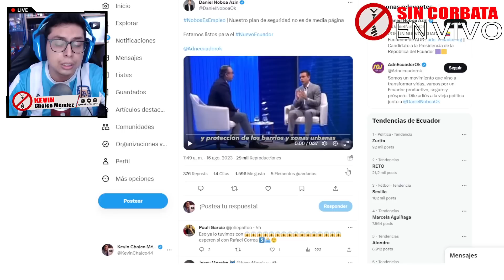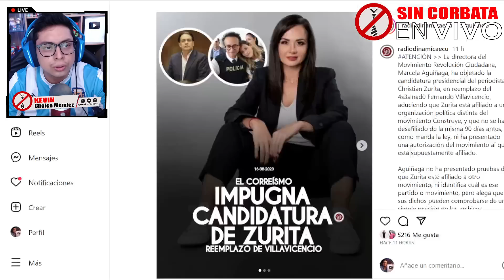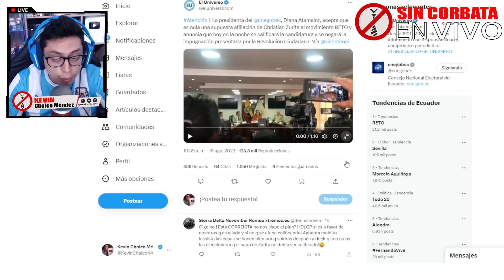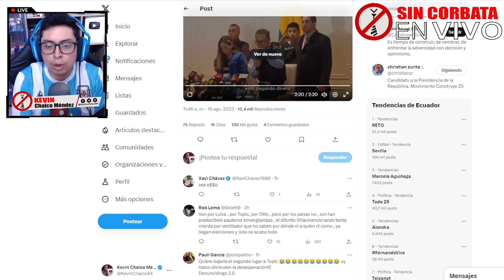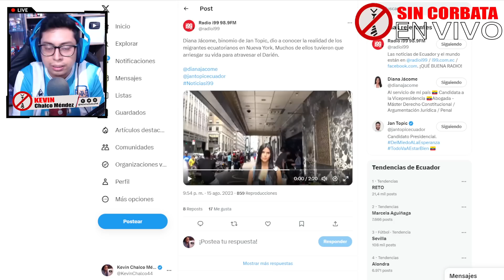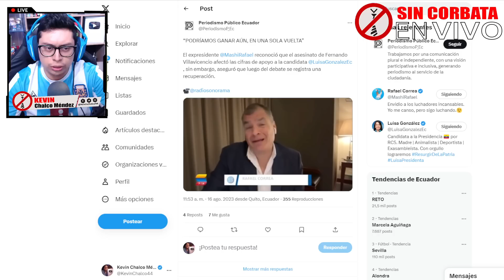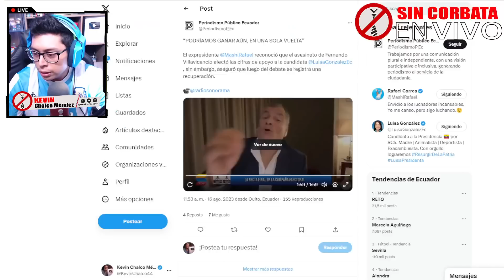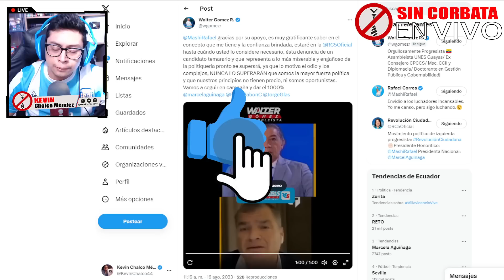CNE APRUEBA CANDIDATURA DE ZURITA / CORREA ¡AÚN PODEMOS GANAR EN 1 VUELTA!